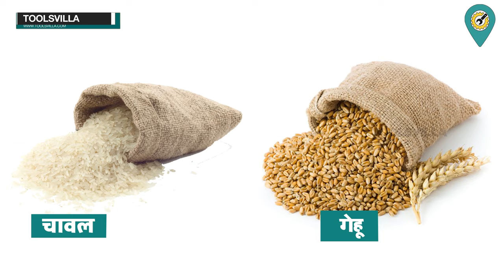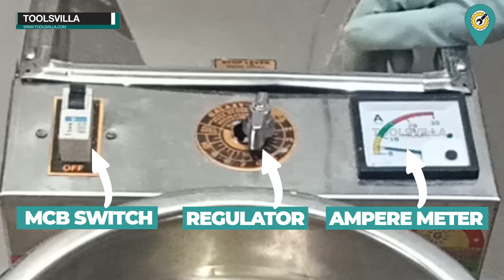2 in 1 Pulveriser for Wet & Dry Grinding | Complete Working Video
2 in 1 Pulveriser for Wet & Dry Grinding | Complete Working Video

Welcome back to Toolsvilla!
Today's video is about the SS 2in 1 Pulveriser machine that is extensively used for grinding. You can grind almost every whole grains & spices in this 2 in 1 pulveriser. A set of sieves are provided with this machine to ensure that. You can clean this machine with the help of brushes given with this machine. The SS 2in 1 Pulveriser is perfect for use in both domestic and commercial sectors.
We hope this video helped you in knowing the usage of this SS 2in 1 Pulveriser.

Get Home Delivery anywhere in India within 5-7 working days.
ISO Certified Company & Heavy Duty Product
Get Cash-on-Delivery